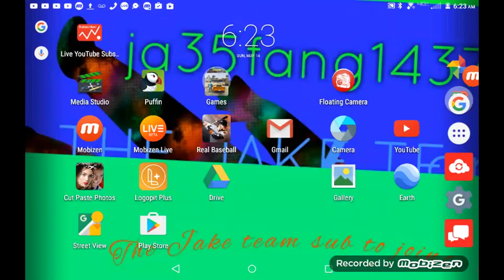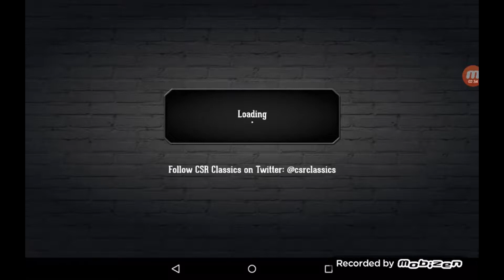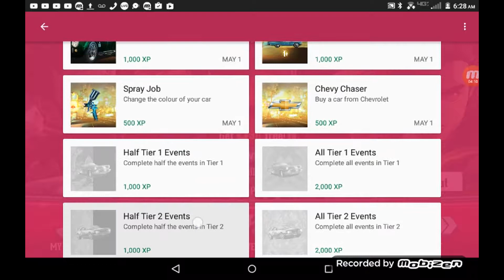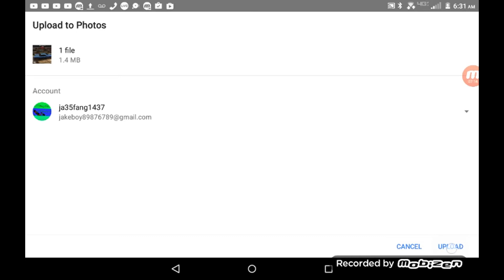CRS CLASSIC​S Ep 3!! I'm THE BEST!!!! am I ...?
I created this video with the YouTube Video Editor me n Twitter and goggle plus have a nice day